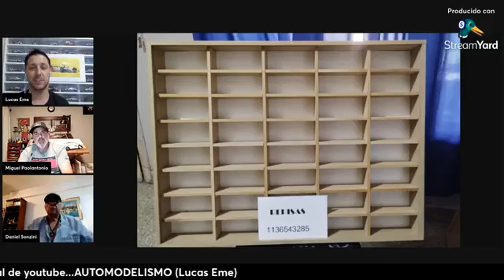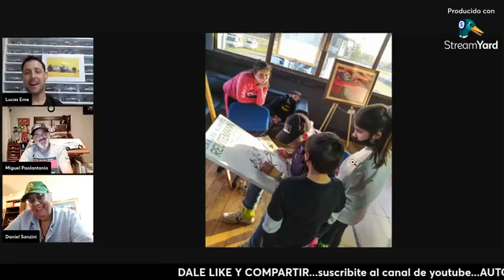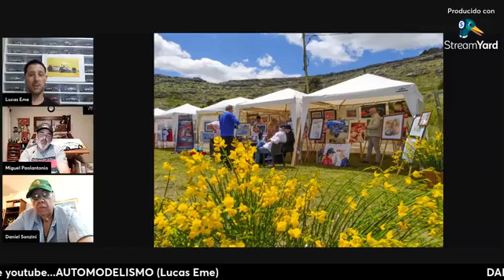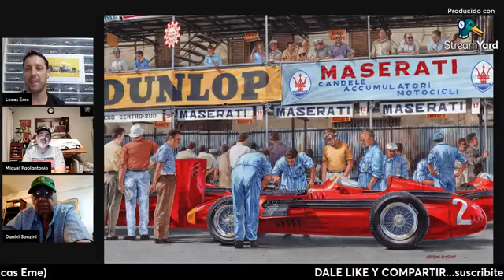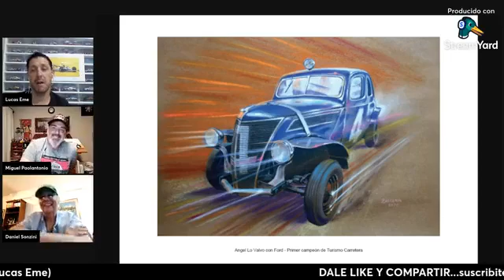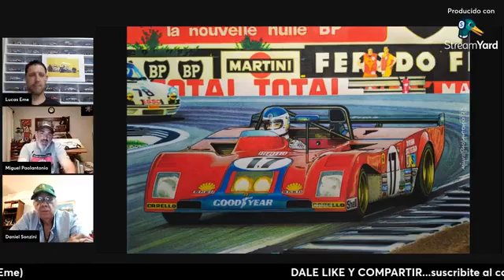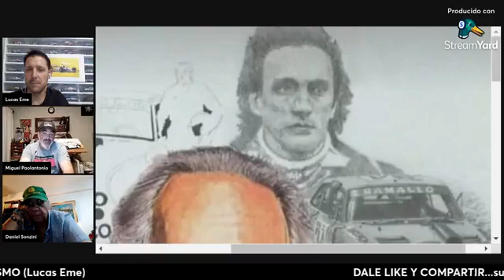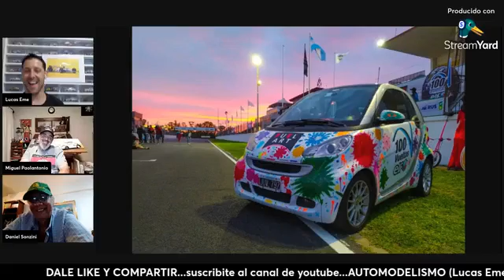PROGRAMA Nª69 FUEL - ART junto a Miguel Paolantonio y Daniel Sonzini 23/11/2023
enlace de mi perfil en facebook para seguir el programa